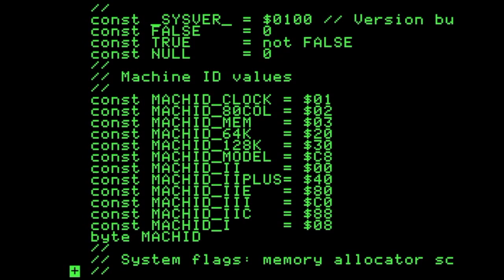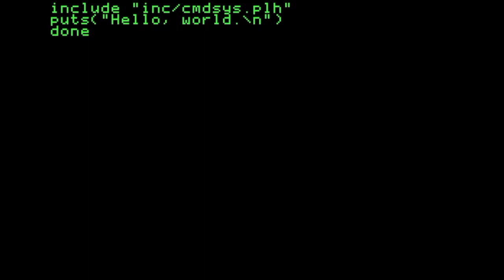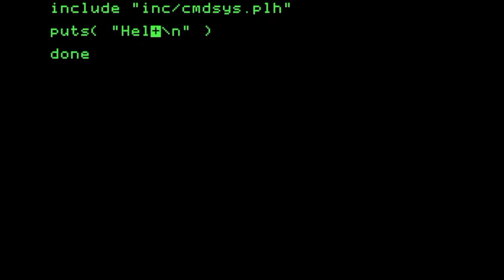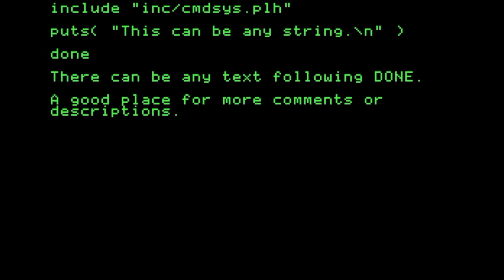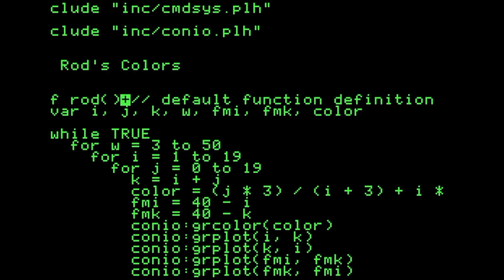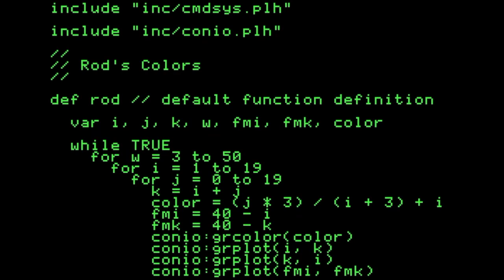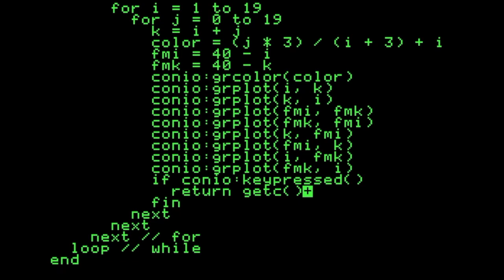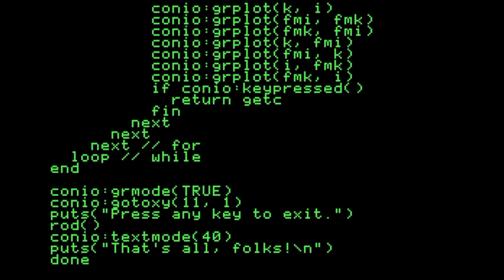Ep. 2: The Basics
Modern Retrogramming with PLASMA